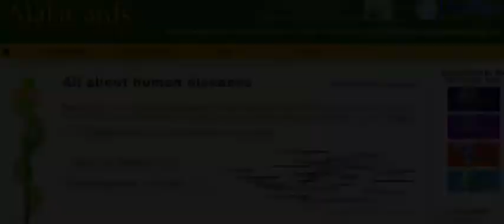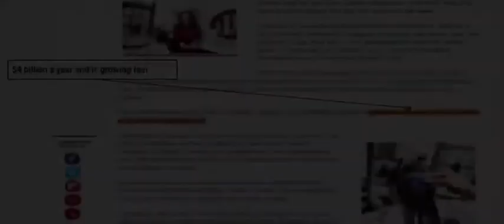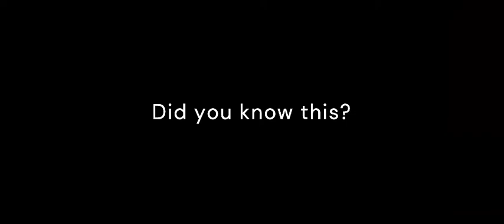Jerusalem Script Did You Know Straight Hair TCHH Mutation 4 Billion Dollar Industry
Straight Hair
Straight hair is listed as a disease of the TCHH gene in the Malacards: The Human Disease Database. Straight Hair is not normal, it is a disorder, a disease, it is a mutation of the TCHH gene. TCHH (Trichohyalin) is a Protein Coding gene. Diseases associated with TCHH include Uncombable Hair Syndrome 3 and Pilomatrixoma.

*Uncombable Hair Syndrome 3, is one of many results of the mutated TCHH gene, and found in white people, not in black people. Mutations in Three Genes Encoding Proteins Involved in Hair Shaft Formation Cause Uncombable Hair Syndrome.

*Pilomatrixoma (PTR) is a skin disease of the face, scalp, neck, upper limb, shoulder, it is a benign skin tumor derived from the hair matrix. Pilomatrixoma is associated with hair follicles. Hair follicles are specialized structures in the skin where hair growth occurs. Pilomatricomas occur most often on the head or neck, although they can also be found on the arms, torso, or legs. A pilomatricoma feels like a small, hard lump under the skin. This type of tumor grows relatively slowly and usually does not cause pain or other symptoms.

Straight hair is a disease, a disorder, a mutation. Straight Hair is not normal, it is a disorder, a disease, it is a mutation of the TCHH gene.  The TCHH gene mutation, leads to a premature stop signal, in the instructions used, to make trichohyalin, resulting in an abnormally short protein, with severely reduced activity. The TCHH gene is a Protein Coding gene, and it is located on the long arm of chromosome 1, at region 2, band 1, sub-band 3.  Diseases associated with TCHH, include, Uncombable Hair Syndrome 3, and Pilomatrixoma as listed above.

Normal hair is tight curled and like wool.